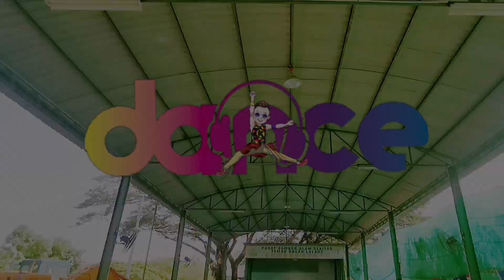太好听又好跳《漫步人生路》广场舞舞蹈 完整版 | 粤语歌词洗脑歌 抖音Tiktok Dance | Crystalboy Zumba